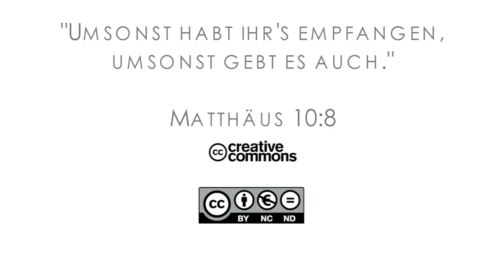15Q04 / 08-05 Jeremia